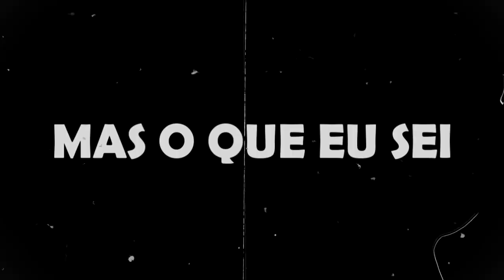7 CURIOSIDADES SOBRE O DRUM (DANTE) | BEYBLADE BURST GT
Nesse video trago a vocês as 7 curiosidades sobre o drum ou como chamam dante personagem de beyblade burst gt, historia do dante!!!

CRIAÇÃO
Voz/letra: Lp
Edição: Lp
Thumb: Lp